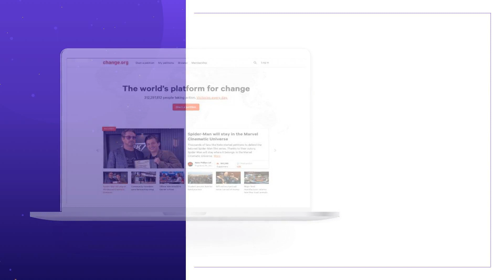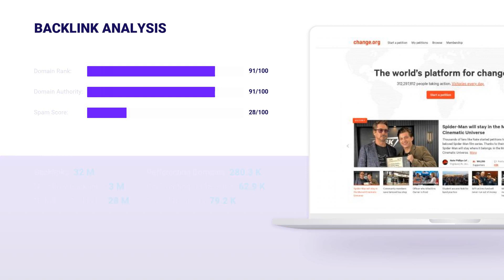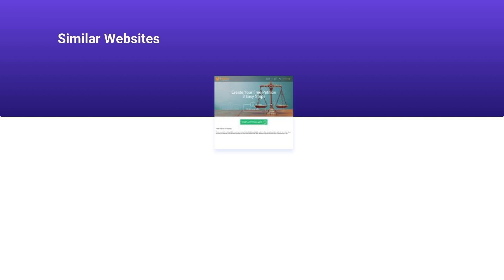CHANGE.ORG 🔎 Traffic Research, SEO Rank Research | All CHANGE.ORG Backlinks Stats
Best Change.org Ranks are gathered here, on our channel in one place. Here you can find the freshest information about Change.org Total Traffic and other statistical information. We’ve collected only the most important stats and indicators for you to quickly figure out this topic. Here you can find the answers on what isChange.org Website Audience, Backlinks and Positions, Visits and Duration, and much more. See the leading Change.org Domain Info:

CATEGORY: Humor

Change.org MONTHLY AND DAILY TRAFFIC:

Average monthly traffic: 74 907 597
Category traffic rank: 3
Visits and Duration: 0.02

Change.org TRAFFIC SOURCES, VISITORS PER MONTH:

Direct Traffic: 39.2% / ~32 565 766
Organic Search: 12.8% / ~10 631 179
Paid Search: 0.2% / ~182 581
Referrals: 4.8% / ~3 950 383
Display Networks: 0.8% / ~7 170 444

Change.org TOP COUNTRIES, VISITORS PER MONTH:

United States: 20% / ~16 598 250
Russian Federation: 8% / ~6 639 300
France: 7% / ~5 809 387
United Kingdom: 7% / ~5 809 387
Germany: 6% / ~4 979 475

Change.org ALEXA RANK: 3236

Change.org Backlinks and Positions:
Referring Domains: 280 324
Dofollow Backlinks: 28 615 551
Nofollow Backlinks: 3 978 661
Outgoing Backlinks: 79 198

Change.org Domain Stats:
Domain Rank: 91
Domain Authority: 91
Spam Score: 28

The information described below was taken from the external stats websites. We are not responsible for its accuracy.